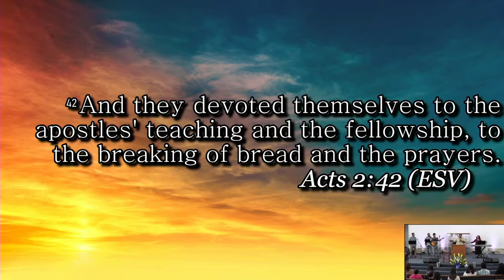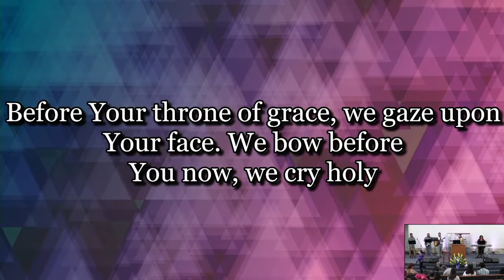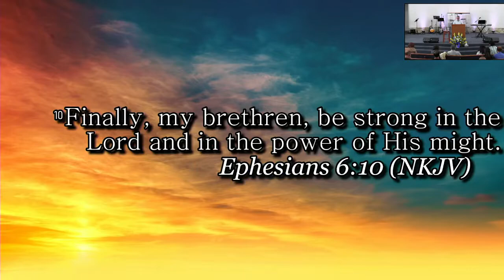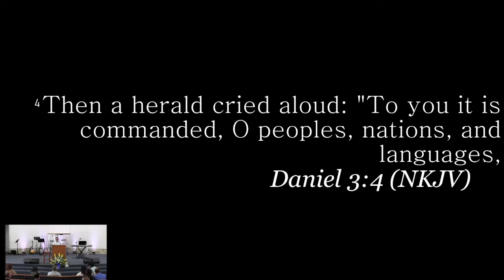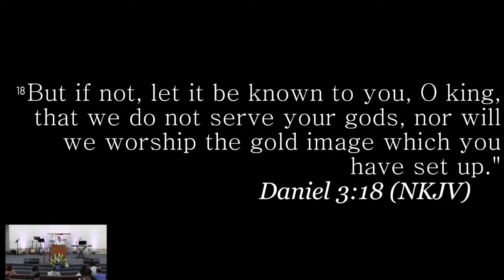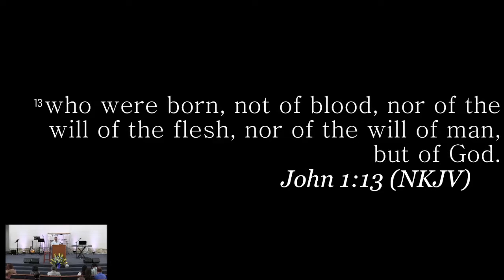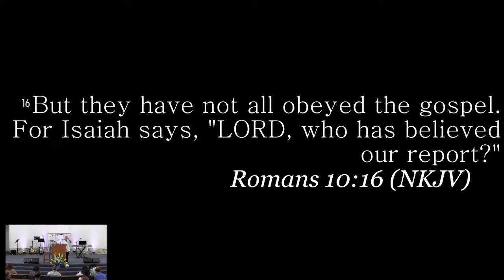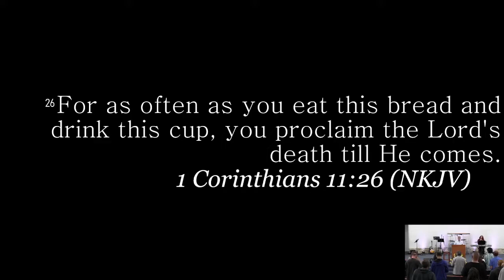TURNING POINT FELLOWSHIP 11.6.22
Guest Speaker Pastor Juan Baruch